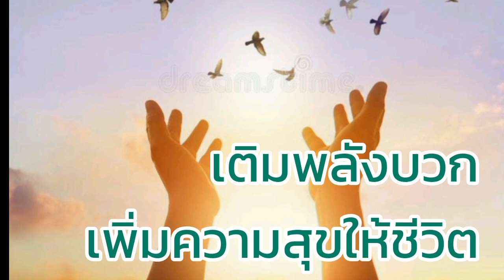เพิ่มพลังบวกเพิ่มความสุขให้ชีวิต#mindset